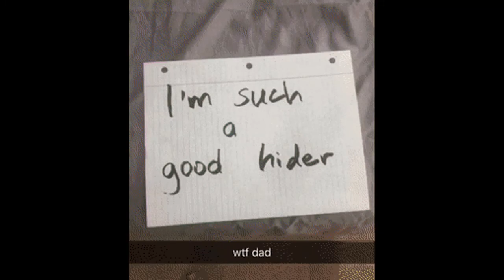Dad just being Dad funny dads